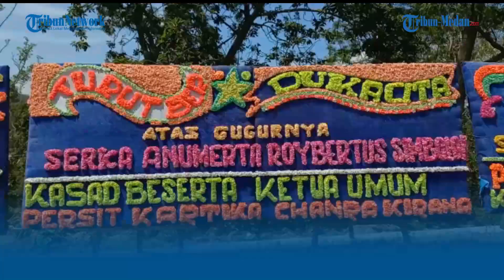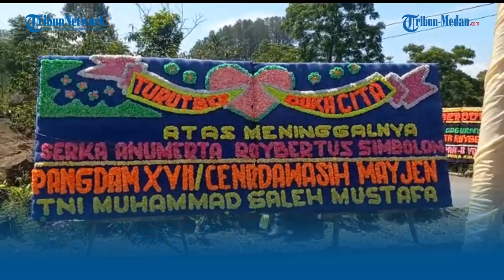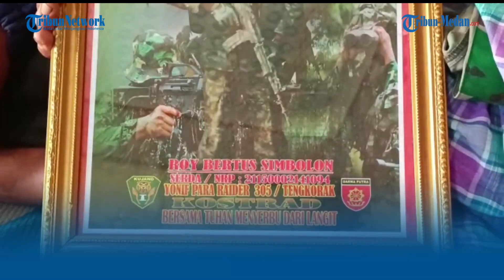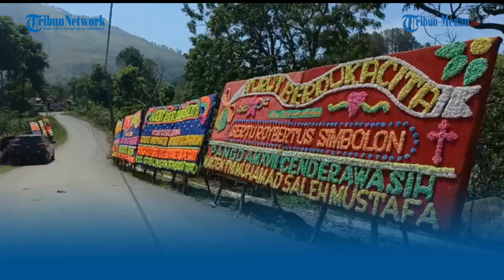Tiomas Naibaho Menanti Jasad Serka Anumerta Roybertus Simbolon yang Gugur di Papua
TRIBUN-MEDAN.com, SAMOSIR - Ibu almarhum Serka Anumerta Roybertus Simbolon, Tiomas Naibaho (53) tak sekalipun melepaskan pakaian dinas putranya dari tanganya.

Tiomas Naibaho terlihat diliputi kesedihan dan tak sanggup menerima kenyataan, anaknya Serka Anumerta Roybertus Simbolon gugur saat bertugas di Papua.

Sesekali, Tiomas Naibaho pun mengusap air matanya dan menyekanya dengan pakaian dinas Serka Anumerta Roybertus Simbolon.

Selanjutnya, ayah almarhum Serka Anumerta Roybertus Simbolon, Jimat Hugo Simbolon (56) mengisahkan sosok anaknya yang memang sejak duduk di bangku sekolah sudah memiliki niat kuat menjadi TNI .

Dalam perjalanan pendidikannya, ia kerap ambil bagian sebagai anggota gerak jalan pada peringatan Kemerdekaan RI 17 Agustus.

"Semenjak dia masuk sekolah yang paling nampak cita-citanya sudah mengarah ke militer ditunjukkan dengan keikutsertaannya gerak jalan pada 17 Agustus-an," ujar Jimat, Selasa (11/4/2023).

Serka Anumerta Roybertus Simbolon akhirnya berhasil meraih cita-citanya sebagai anggota TNI, usai menamatkan pendidikan di SMA Swasta Santo Mikhael Pangururan.

Persiapan pun dilakukan dengan berbagai cara, termasuk persiapan fisik.